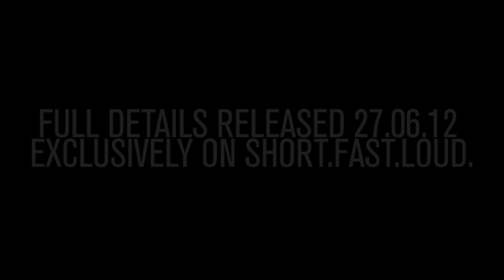Buried In Verona on tour with The Amity Affliction on their 'Chasing Ghosts' album tour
Buried In Verona added to 'Chasing Ghosts' album tour for The Amity Affliction with guests Architects